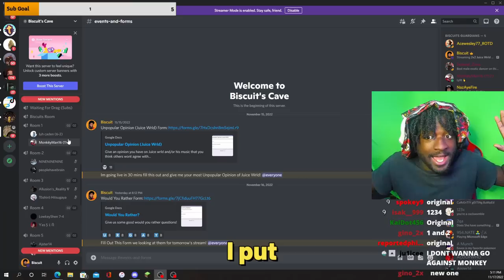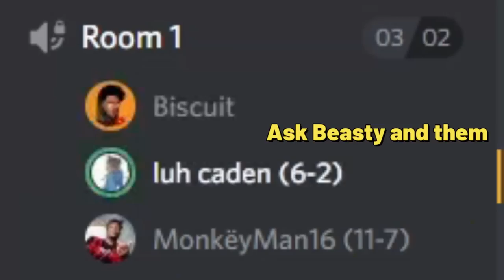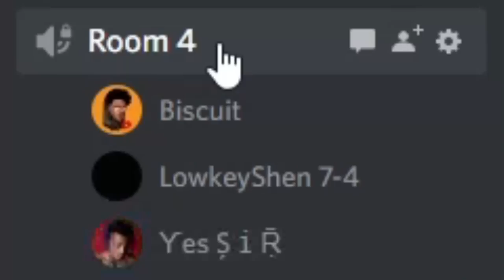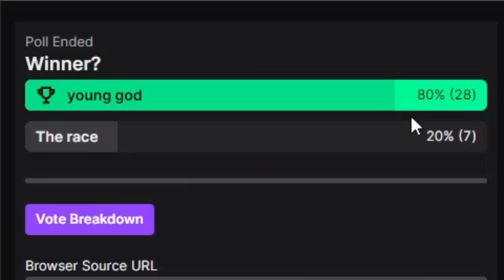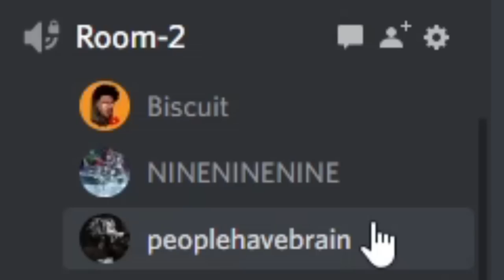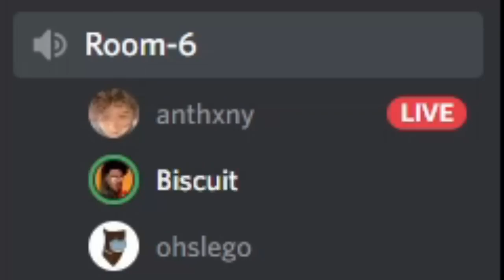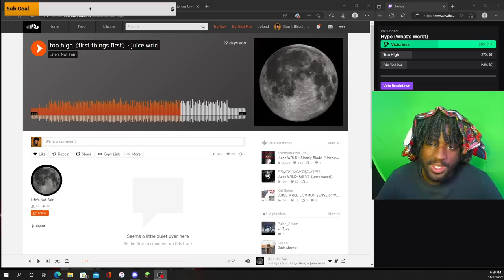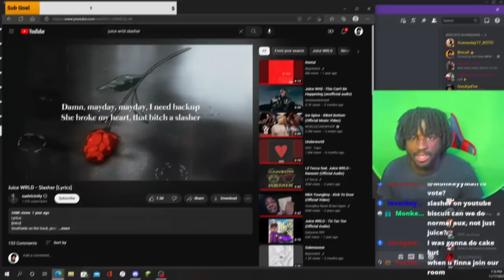The Biggest Juice Wrld 2v2 Aux Battle Tournament With My Viewers!?